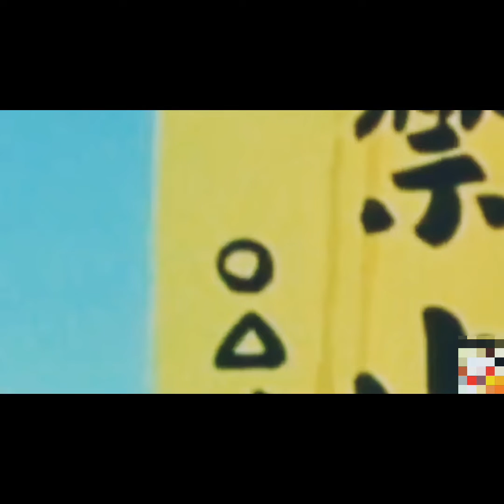Doraemon New Episode Nobita land session 1 ... Episode Nobita land// Doraemon New Episode....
Doraemon cartoon is a lovely cartoon in the World. Doraemon most Popular Cartoon in the World.    They are funniest Cartoon in the world😂😂. This Cartoon are made in Japan..

This Episode 1st old session Doraemon land Episode...